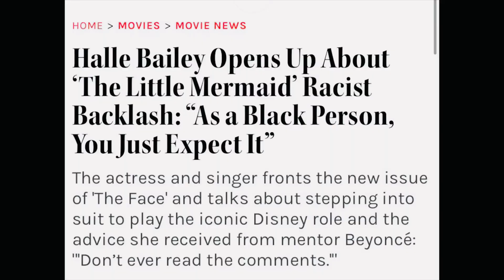The Little Mermaid 2023 trailer | Halle Bailey talking about Backlash she faced in interviews